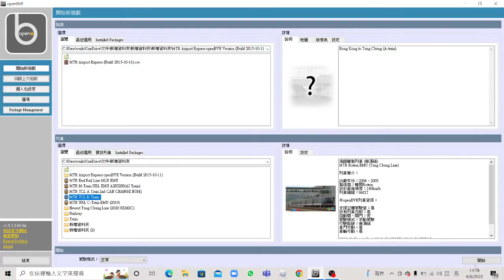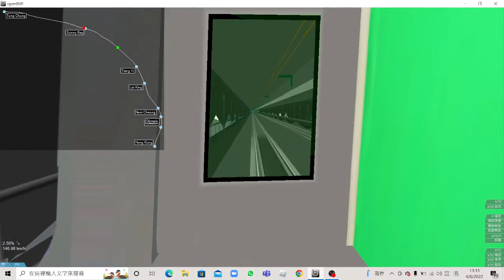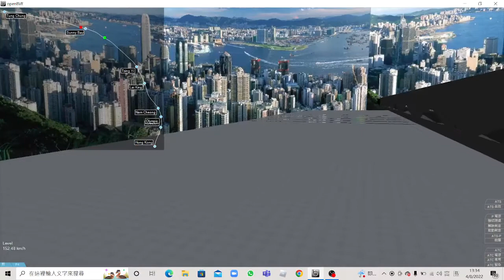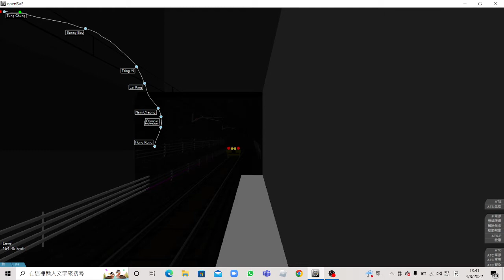OpenBve TCL K train 2022 08 04